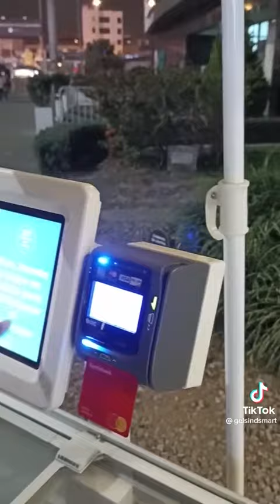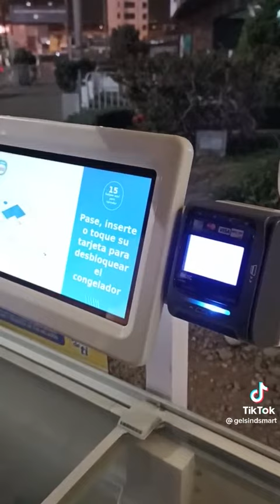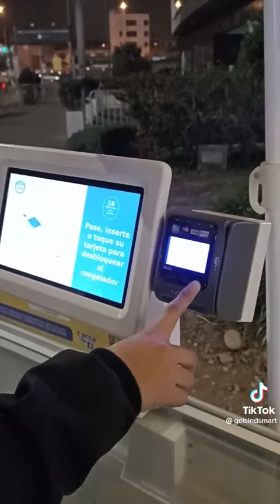Donofrio te traen más helados por el mes del terror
X noche de brujas